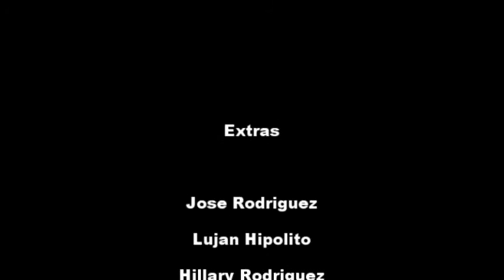Iluso - Matanza Vamos a Filmar, Fundación Concordia (Ricardo Arjona)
La historia de un joven que la novia lo deja pero conoce a una prostituta que le da un giro a su vida.
Inspirada en la canción "Iluso"  de Ricardo Arjona.